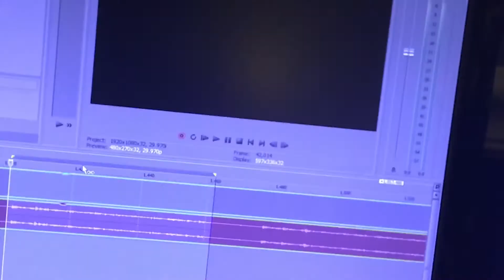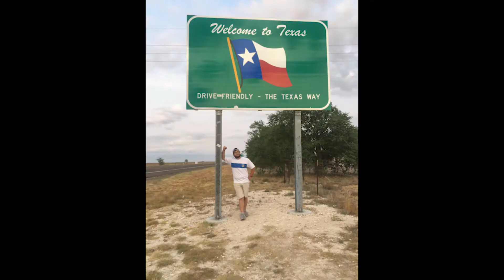It's 2018 Vlog!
What is going on my dudes, I have missed you all so very much and I am so excited to be back with my official first Vlog of 2018! Lets get it kicking my dudes!

Also, thank you to everyone who has been apart of my life the past 6 years of my life! You're all amazing people even though not all of were great memories, thank you for teaching me things about myself.